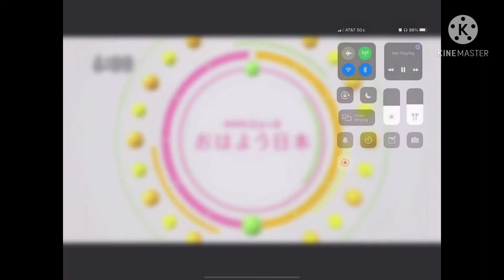Japan EEW but it's loud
Japan had shattered into zillions of pieces